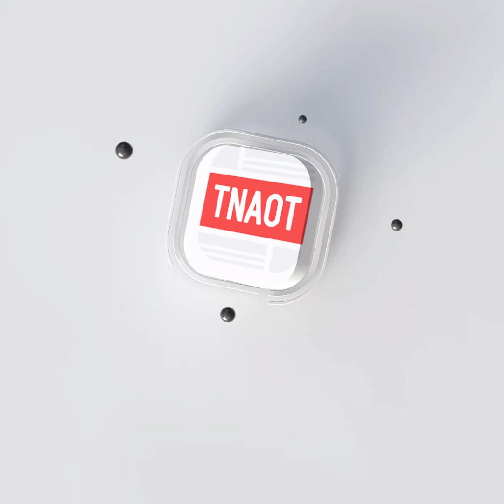ក្រសួងមហាផ្ទៃប្រឆាំងដាច់ខាតនូវរាល់ សកម្មភាពបង្ខិតបង្ខំ គំរាមកំហែង